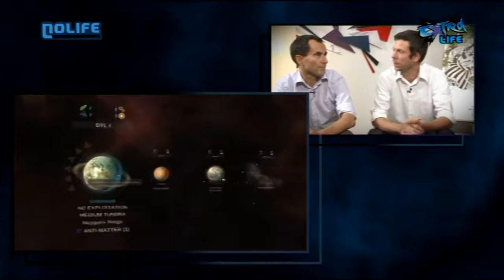Extra Life #76 Endless Space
Diffusé sur Nolife (Septembre 2012).